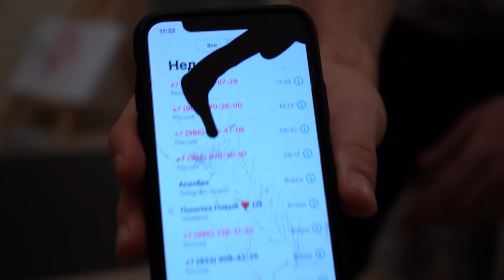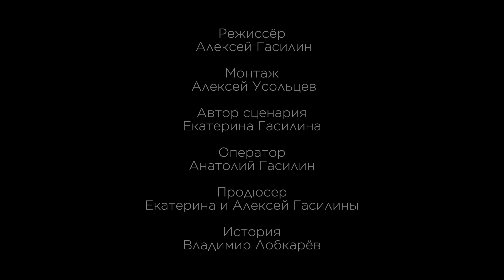ОТ ЛИГИ ЕВРОПЫ до ЛУДОМАНИИ/ КАК ПОТЕРЯТЬ ВСЕ/ Владимир Лобкарев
Это не просто история, это жизнь человека, который хочет все исправить.
Сегодня мы затронули большую проблему, о которой редко говорят публично.
Кент, у тебя все получится.

00:00  Я — лудоман
03:43 Детство и академия Кубани
08:25 Первая ставка
09:27 Семья на грани разрушения
14:33 Долги перед друзьями
17:54 Попадание в основу Кубани
20:48 Дебют в Лиге Европы
25:41 Самая большая ставка
28:59 Дебют в РПЛ
29:46 Закрепление в составе и роковая травма
32:52 Самый большой выигрыш и крах карьеры
37:08 Переход в Амкал
40:45 Настоящая причина ухода из Амкала
47:32 Переход в Родину и поездка в Абу-Даби с запретом на выезд из страны
57:03 Как не попасть в такую ситуацию?
01:04:15 Что дальше?